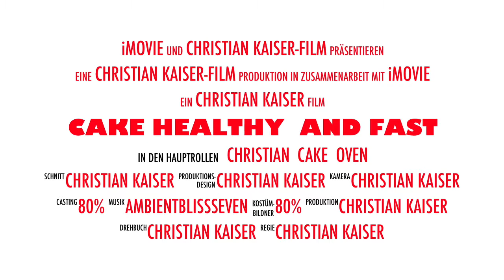Cake healthy and fast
How to make a healthy tasty cake?
See this trailer